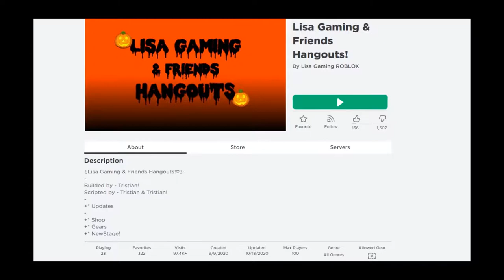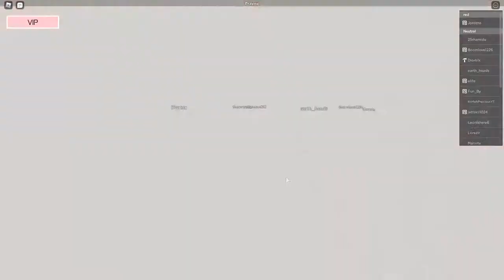This LISA GAMING Hangout Game is weird...